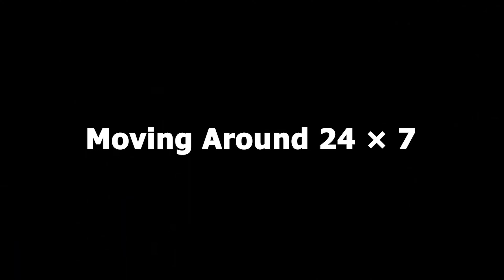Arial Beel is a Place to Calm The Mind।Bangabandhu Express Highway।Arial Beel Drone View।@Riku360degree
শুভেচ্ছা ও স্বাগতম।

Riku 360° আমার Motovlog Channel. আশা করি প্রথম Channel Riku Vlogs এ যেমনি সাড়া পেয়েছি, Riku 360° তে-ও তেমনি সাড়া পাব।

My Gears and etc :

1. Camera : Gopro hero 7 black, Insta 360 One r twin edition

2. Dji Mavic Air 2

Edit by Adobe Premiere Pro cc 2021 And Adobe After Effects 2021

Arial Beel is the third largest wetland in Bangladesh covering an area of 136 sq. km. It is situated in Srinagar Upazila of Munshiganj District. The beel consists of many small ponds and canals. During the rainy season, the plants become livelier and the vast with land borders look exotic. Though the beel reduces in winter, it still remains navigable. The beel abounds in fish and during the dry season the farmer's corns and vegetables in the dry area. The pumpkin of this beel is famous. You can have a tour of the beel by boats. The beel is just 35 km from Dhaka and can be reached in an hour and a half.

Arial Beel, located south of the capital city, between the Padma and Dhaleshwari rivers, is the third-largest wetland in Bangladesh covering an area of 136 square kilometers.Breeding ground of a large number of fish species, Aral Beel turns into a vast sea during the rainy season. Though fishing continues to be the main occupation of the local community, in winter some portion of the beel turns green with the cultivation of various types of crops and vegetables.

Sagardighi is the biggest while Laldighi is the second biggest "denga." Boal, Chitol, Gozar, and Koi are the famous fish species of the area. Sources told this visitor that fish worth about Tk 20 crore are sold every month.

During winter different species of guests, birds fly into the beel in search of food, especially snails. Local people use the road from Srinagar Bazar of Munshiganj, via Gadighat and Shyamsiddhi village, to go to Arial Beel. The area is famous for Shyamsiddhi Math. According to the Bengali inscription at the southern entrance of the monastery, located in Shyamsundhatha village, on the west side of the Srinagar market, Shambhu Nath Majumder, a wealthy person of Bikrampur, built it in 1836. About 241 feet high, this structure is said to be five feet taller than Delhi's Qutub Minar. A large number of birds, including parrots and shalik, can also be seen here.

It takes about a day to go and come back to Dhaka from Arial Beel. Buses from Gulistan ply up to Srinagar market. Battery-operated rickshaws are available at Gadighat. Boats, traditional or with engines, can be hired for going round Arial Beel.
The government will start collecting tolls from vehicles using the Father of the Nation Bangabandhu Sheikh Mujibur Rahman Expressway on the Dhaka-Mawa-Bhanga route on Friday, Jul 1.
A medium-sized truck would have to pay Tk 550 for using the 55km expressway from Dhaka’s Postagola Bridge to Faridpur’s Bhanga in line with the interim rate of Tk 10 per km as the base toll, announced by the Road Transport and Highways Division on Monday.

Tolls for motorcycles, small and large vehicles will be fixed by Thursday, said Road Transport and Highways Secretary ABM Amin Ullah Nuri. "The toll may increase for some vehicles. It's likely to decrease for small cars."

The authorities will finalise the tolls following the Toll Policy 2014, according to the notice.People have to pay tolls to cross Buriganga Bridge 1, Dhaleshwari Bridge and Arial Khan Bridge while travelling through the expressway.

They will not need to pay tolls to cross these bridges once the tolling for the expressway begins.

People will also have to cross the 6.15 km Padma Bridge and 12 km of connecting roads to travel from Dhaka to Bhanga on the other side of the Padma along this expressway.

In that case, if a medium truck crosses the Padma Bridge along the expressway, it will have to pay a toll of total Tk 2,650, including Tk 2,100 for the bridge.Dhaka-Mawa-Bhanga Expressway was named after Bangabandhu Sheikh Mujibur Rahman on February 19, 2019, by road transport and bridges ministry.

A gazette was issued by the ministry's road transport and highways division on March 19 of the same year, naming it "Jatir Pita Bangabandhu Sheikh Mujibur Rahman Mohasarak", a year before opening the country's first-ever expressway.However, the authorities, including the expressway's custodian Roads and Highways Department (RHD), have not been using the name in official documents of the expressway.

The expressway is more often mentioned as Dhaka-Mawa-Bhanga Expressway in government documents.The issue was raised at a monthly coordination meeting of the ministry on May 18.

The meeting was presided by Nazrul Islam, secretary of the division, who directed RHD chief engineer to use the gaz